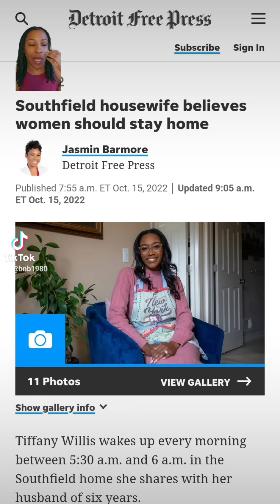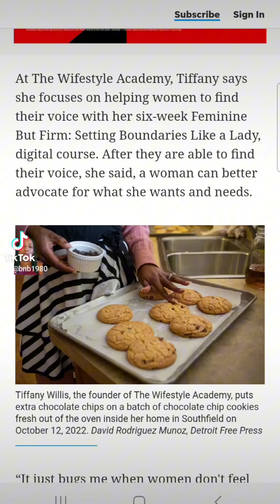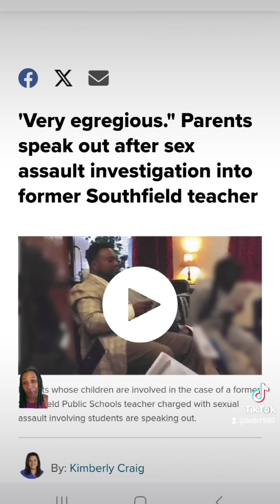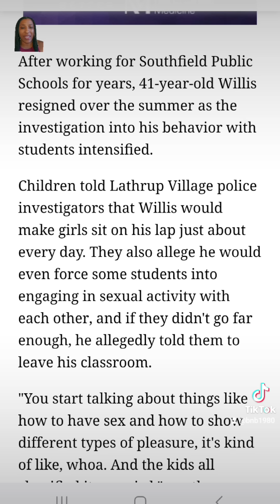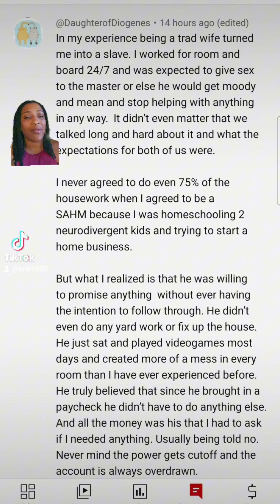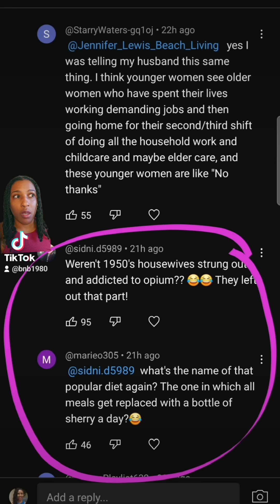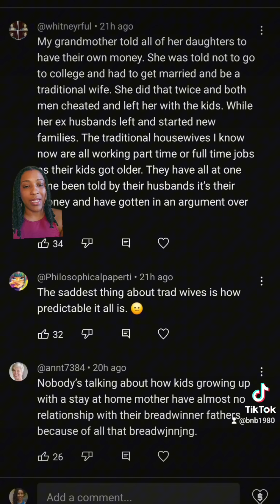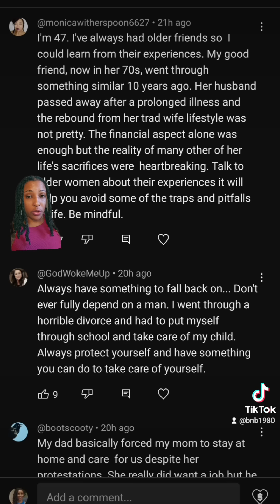Proceed with Caution: Understanding the Grift of Trad Wife INFLUENCERS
In this video, we delve into the complexities of embracing a traditional wife role, exploring both the rewards and the potential risks. We discuss strategies for understanding and mitigating these risks, empowering women to make informed choices about their lifestyle and relationships.